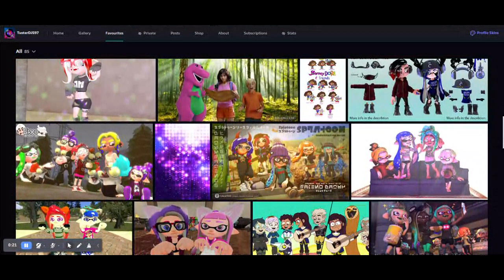My favorite images on my DeviantArt account ("The link is in the description.")